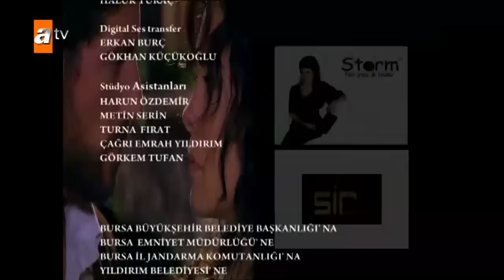Kış Masalı 2. Bölüm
2.Bölüm

Esmer, evli olduğunu anladıktan sonra, aşklarına sebep olan yılana inat, daha evvel iyileştirdiği yaraya bıçağını sokup, keder içinde bırakıp gider Ali Murat’ı.

Artık hayatının asla eskisi gibi olmayacağını bilen Ali Murat ise kollarında gençliğini yeniden bulduğu bu dağ çiçeğini her yerde aramaktadır. Aşkı ilk kez Esmer’le tadan Ali Murat’a bundan böyle evi dar, Esmer’in gönlüne kilitlidir.

Öte yandan dağlarda rastladığı yabani güzeli bir türlü aklından çıkaramayan Masum, babasının korkunç kumar tutkusu ile uğraşmaktadır. Kendi yöntemleriyle ailesini bu dertten kurtarmaya çalışırken alacağı kararın, onu yavaş yavaş Esmer’e götüreceğinden habersizdir.

Kocasının günbegün kendinden uzaklaştığını çaresizlik içinde izleyen Hediye için evliliğini kurtarmanın tek yolu bir erkek evlat sahibi olmaktır. Kocasını kendinden ve yuvasından koparmakta olanın ne olduğunu bulmaya çalışan Hediye, kayınvalidesinin suçlamalarıyla mücadele ederken kızlarını da tüm bu olanlardan korumak zorundadır.

Yengesi, kendinden saklanan sırrın peşinde, Esmer’i bir an evvel evlendirmeye ve kendince namuslarını temizlemeye uğraşırken, yüreğinden atmaya çalıştığı sevdasıyla kavrulan Esmer, aşkından ve Ali Murat’tan kaçmaktadır.

Kaldırılması güç bu ağır yükler altında ezilen, aynı adama sevdalı iki kadının yolu önüne geçilmez bir biçimde kesişir. Esmer’in dünyası Ali Murat’ın karısı Hediye’yi karşısında görünce bir kez daha yıkılır.

Çığ yuvarlanmaya başlamıştır artık, kimse önünde duramayacaktır.